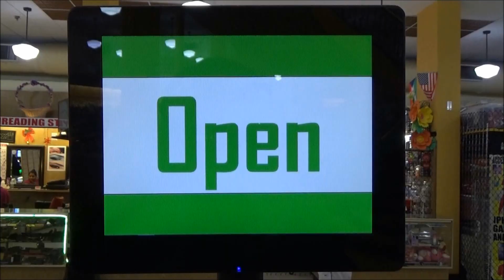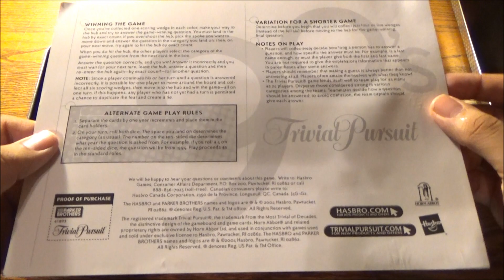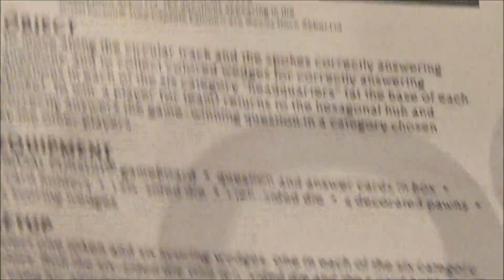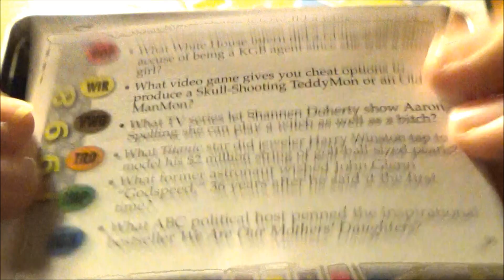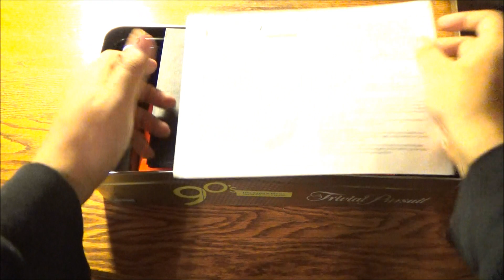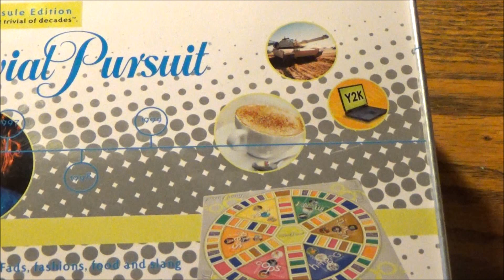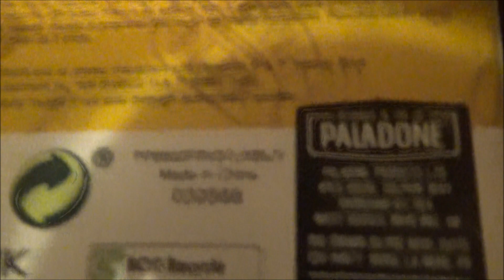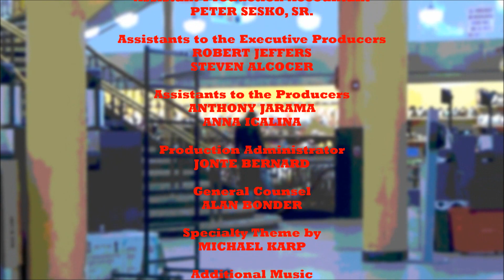As If Knowledge Was Less Powerful - Trivial Pursuit 90s Time Capsule Edition by Hasbro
The 90s were the decade that brought more change than any other period of time that some folks know of. They were the greatest influencing period in how we live, work and play. So, how were YOU influenced and how long?

If you can't remember, than this game should test your skills. Whether it's Y2K and OJ or Titanic and Beavis & Butthead, this edition of Trivia Pursuit is still a classic.

Plus, with thanks to Toni-Lynn Brindisi, I'm also showing my Central Perk Stress Ball (cup) from one of the pillars of the 90s, Friends. I couldn't resist paying tribute once again.